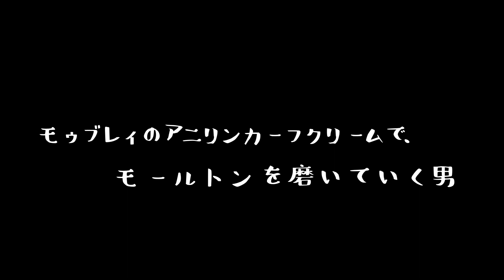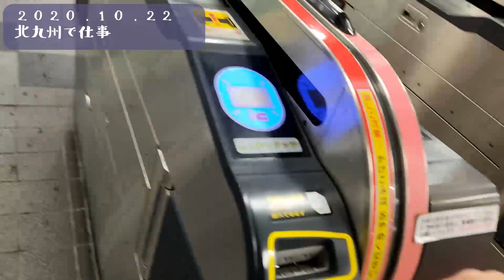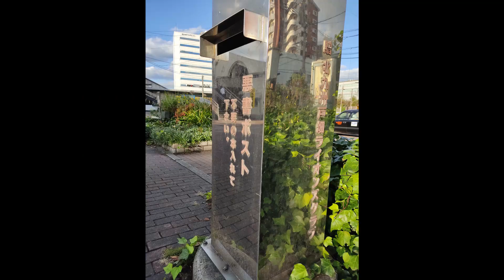モゥブレィのアニリンカーフクリームで、モールトンを磨いていく男 Vol.039/ 連続革靴小説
◆動画の中で出てくるもの
Trickers Malton（M2508）
Redwing BeckmanFlatbox 9060
42nd royal highland Explorer

[エム・モゥブレィ] アニリンカーフクリーム 乳化性 ニュートラル 60ml
地上最強の商人

うなブロ
革靴と本と健康の話を展開してます。
youtubeと連動して、詳細はブログで発信をしていきます。

◆SNS
履いた靴を中心に毎日更新をしています。

◆うなさんのプロフィール
革靴、読書、筋トレが趣味のアラフォーのおじさんです。
毎朝読書し、大好きな革靴を履き、仕事終わりには筋トレをする。
そうしているだけで毎日が充実してます。

◆持っている靴（my shoes）
Scotchgrain Spider
Scotchgrain Spider 栃木レザーモデル・ソラマチ店限定
Scotchgrain MatrixSpider 40th Anniversary
ALDEN 41850HY modified last 雪月花別注
Trickers Malton（M2508）
Redwing BeckmanFlatbox 9060
42nd royal highland Navy Collection
42nd royal highland Explorer
EDWARD GREEN  Chelsea
EDWARD GREEN  CANTERBURY
EDWARD GREEN  Limerick
asics Ranwalk
その他、アルフレッドバニスター、meermin、fetusshoesなどなど

◆編集ソフト
DaVinci Resolve

◆使用PC
ドスパラ
GALLERIA GCR1650GF7

◆撮影カメラ
Xiaomi   Redmi Note 9S